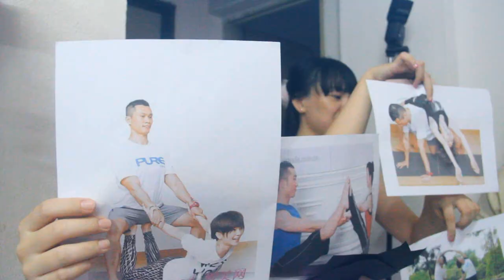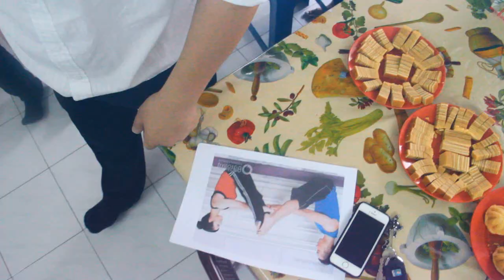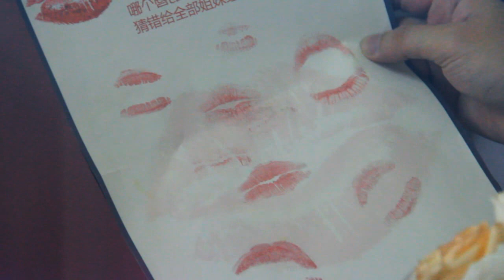Daniel & Ang Wedding 3-8 | 21March2015